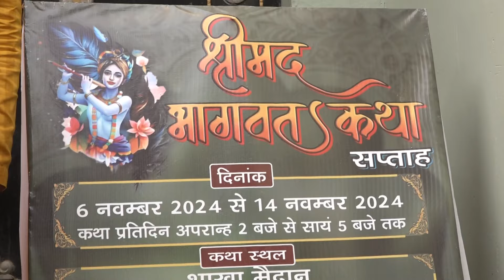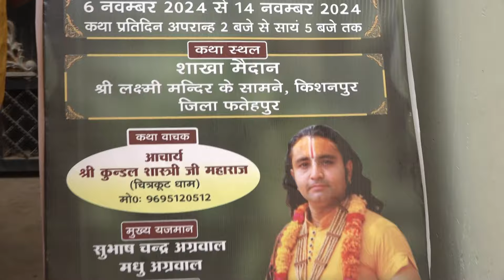BHAGWAT KATHA KISHANPUR PART 1